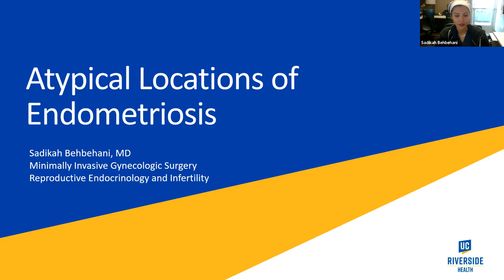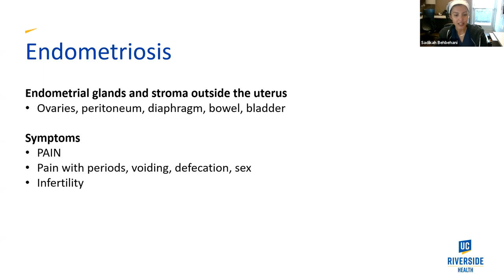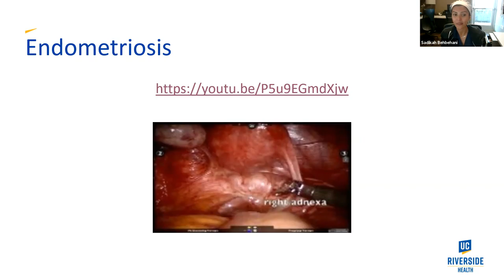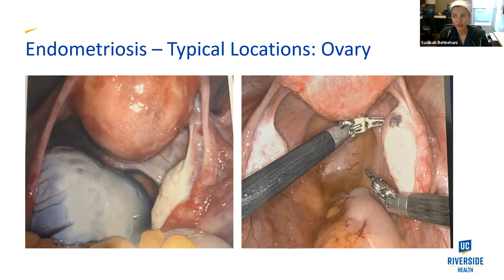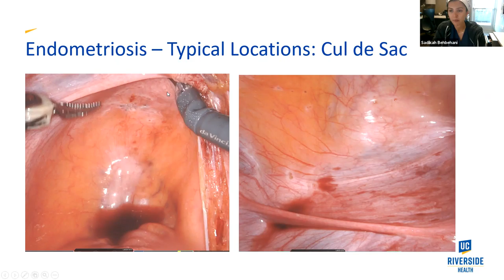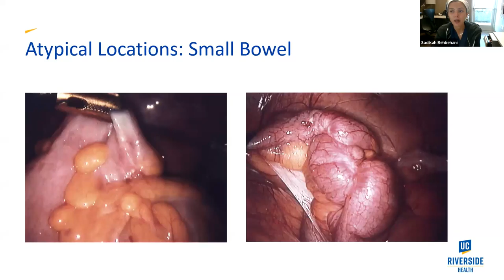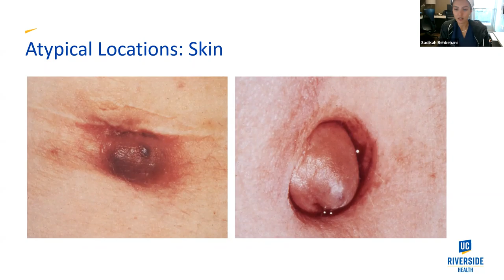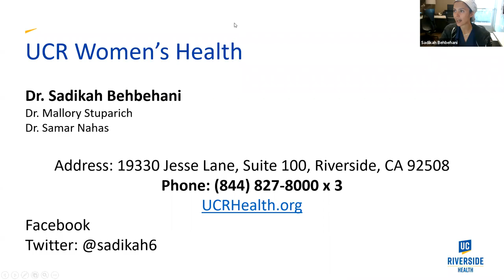Atypical Locations of Endometriosis with Dr. Behbehani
This is a recording of the Riverside Medical Clinic Charitable Foundations Endometriosis Online Support Group. Virtual meetings are FREE and participants are welcome from all medical groups. Endo Warriors, Spouses, partners, adult family members, close friends, and caregivers are welcome to attend.

Topic: Atypical Locations of Endometriosis

Guest Speaker: Sadikah Behbehani, MD, University of California Riverside School of Medicine. Reproductive Endocrinology and Infertility, Minimally Invasive Gynecologic Surgery, Division of Obstetrics and Gynecology, Assistant Professor.

Sadikah Behbehani, MD specializes in Reproductive Endocrinology and Infertility as well as Minimally Invasive Gynecologic Surgery. She completed a Royal College of Physicians & Surgeons of Canada fellowship at McGill University which allows her to skillfully treat all aspects of Reproductive Endocrinology and Infertility. In addition, Dr. Behbehani has completed a second fellowship in Minimally Invasive Gynecologic Surgery at Mayo Clinic and can perform complex pelvic surgeries with both laparoscopy and robotics. Being double fellowship trained, Dr. Behbehani can appropriately treat all surgical conditions, especially those that affect fertility such as endometriosis and fibroids.

Presentation Description:

Endometriosis is a common cause of pelvic pain and infertility. Unfortunately, symptoms may often be dismissed or misdiagnosed especially by physicians who may be unfamiliar with the complexity of the disease. While endometriosis typically grows in the pelvic area, it may also travel to locations outside the pelvis.

Understanding the atypical locations of endometriosis is key in the appropriate diagnosis and treatment of women with pelvic pain. While a multidisciplinary approach is often necessary to target all aspects of the disease, the initial evaluation should be performed by a gynecologist trained in detecting the disease wherever it may be located. Full excision of endometriotic implants, inside and outside the pelvis, is  necessary to alleviate symptoms. This talk will focus on atypical locations of endometriosis, and the symptoms associated with disease found in those locations.